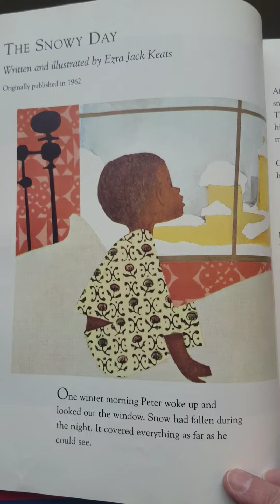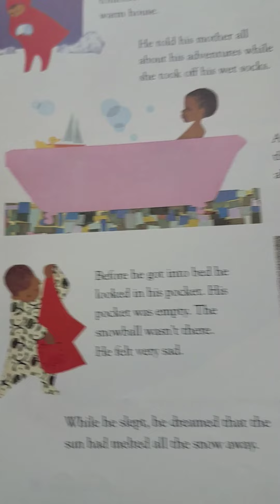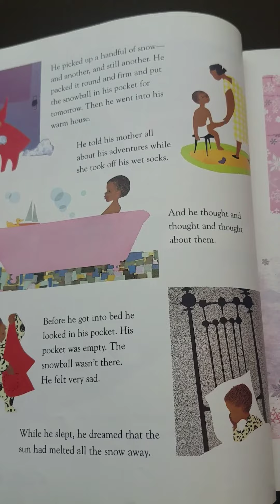Pastor Carla reads The Snowy Day by Ezra Jack Keats